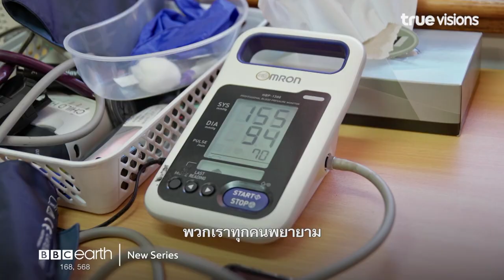Australia's Health Revolution with Michael Mosley [Trailer]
Australia's Health Revolution with Michael Mosley ทุกวันอังคาร 20.55 - BBC Earth (168,568)